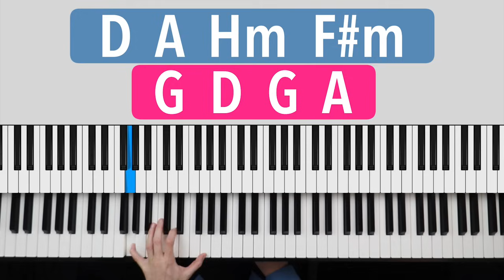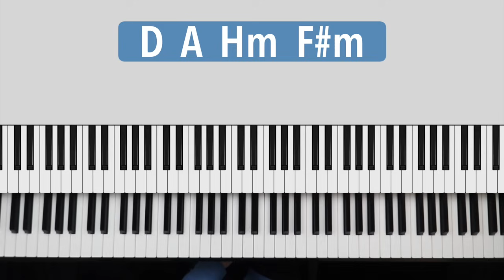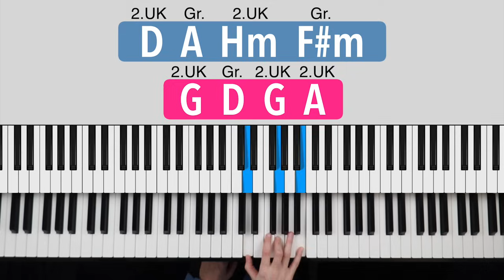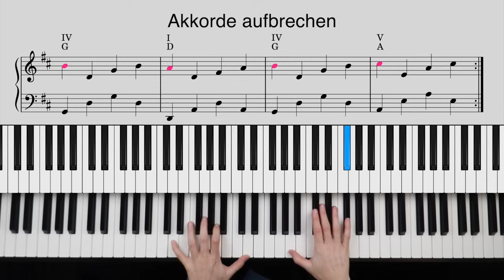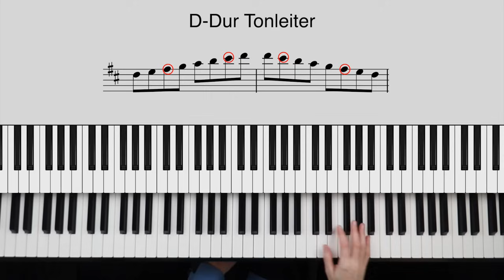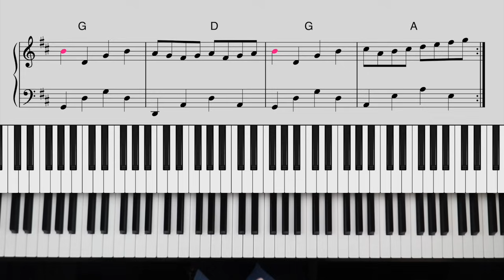Pachelbel Canon in D: Klavier Akkorde und Improvisation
🥳 JETZT NEU: Onlinekurs „Die Pachelbel Formel“ - Improvisiere mit Leichtigkeit über die weltberühmte Akkordfolge und begeistere deine Zuhörer! Klicke hier für alle Infos

✅ Endlich frei Klavier spielen (leicht fortgeschrittener Minikurs zum Improvisieren)

Pachelbel Canon in D: Klavier Akkorde und Improvisation. In diesem Video erkunden wir die Akkordfolge Pachelbels Kanon in D-Dur. Du lernst, welche Klavier Akkorde darin vorkommen, und wie du sie spielen kannst. Am Schluss lernst du, wie du eine wunderschöne Klavier Improvisation über die Akkordfolge spielen kannst.
00:00 Einleitung
01:03 Akkordfolge mit Akkorden in der Grundstellung
03:41 Begleitmuster linke Hand
04:55 Melodie
06:15 Akkordfolge mit Umkehrungen
09:52 Akkorde aufbrechen
12:10 Akkorde auffüllen
14:05 D-Dur Tonleiter
16:13 Improvisieren über die Akkordfolge